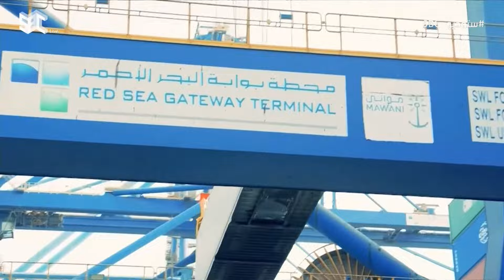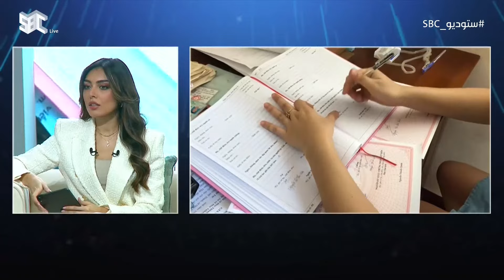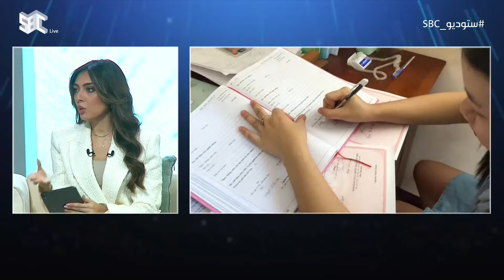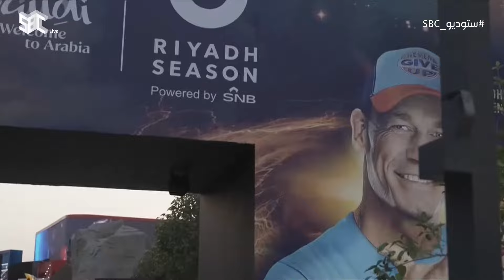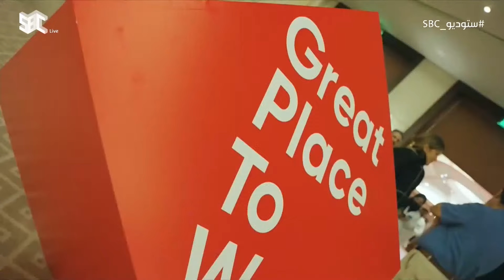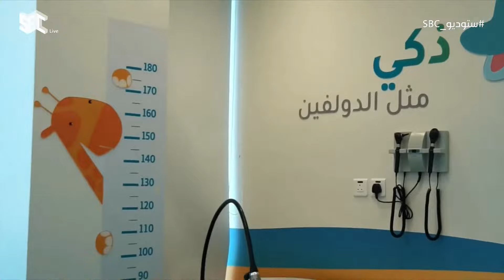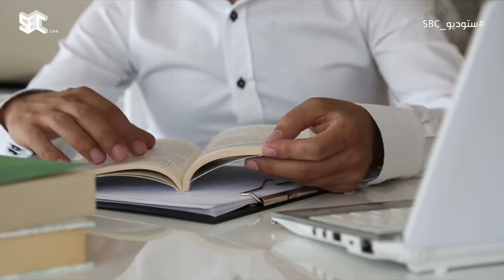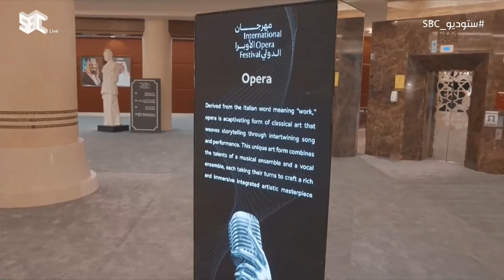برنامج ستوديو SBC | الموسم الثاني | الحلقة 11